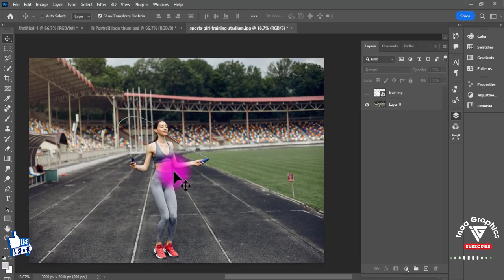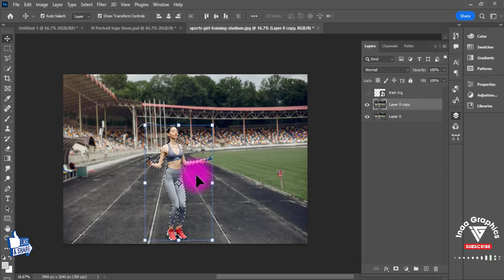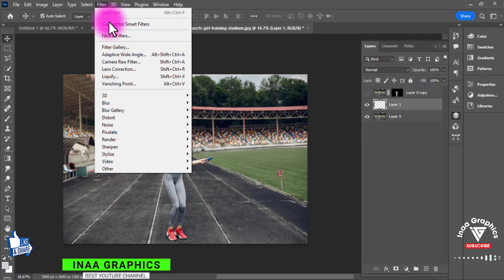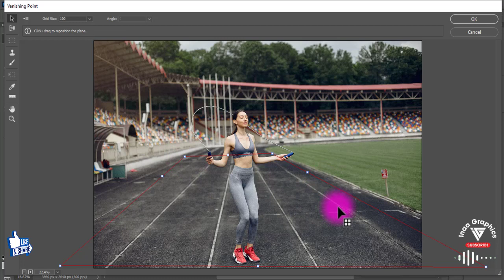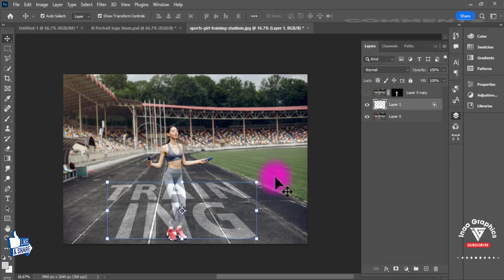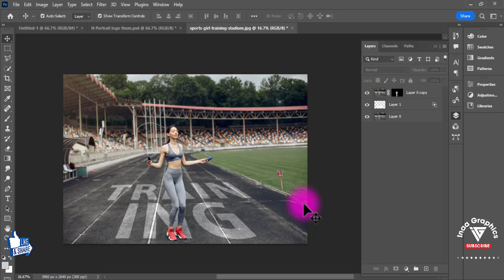Photoshop Tutorial | Add Text on any Surface in Photoshop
How to Add any Text on surface using adobe Photoshop in just 7min

Tags.
Thanks For Watching__
iNAA GRAPHICS